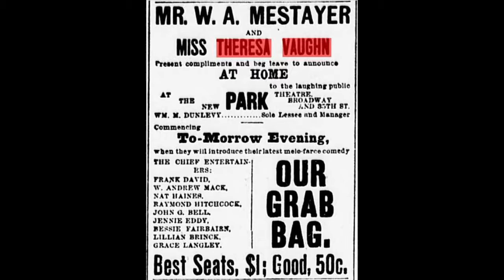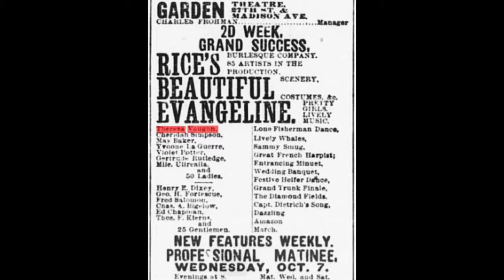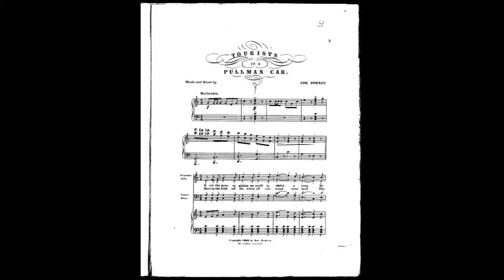Theresa Ott Vaughn, John Henry Buckbee banjos and Broadway's very golden age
This 3.5 min video gives perspective on Theresa Ott Vaughn, John Henry Buckbee banjos and Broadway's very golden age ... the 1890's  Theresa Vaughn was the major Broadway star in 1895 . Oscar Hammerstein II was born in 1895.  Theresa's influence on  theater and music helped  "set the stage" for  the wonderful  shows  of Rogers and Hammerstein II to emerge later.
 "Love Sweet Love" is the background music for this video. It was written for,  and performed by Theresa on Broadway.